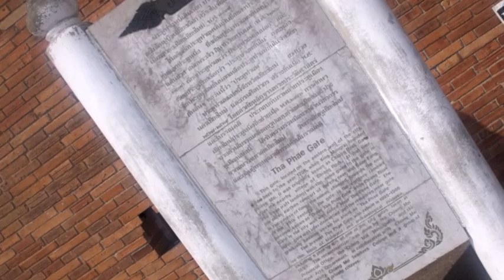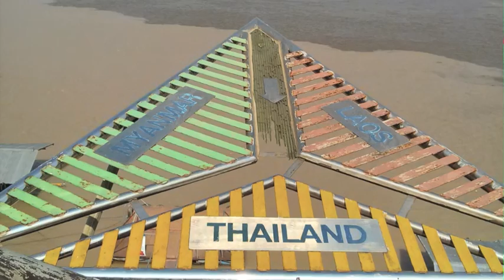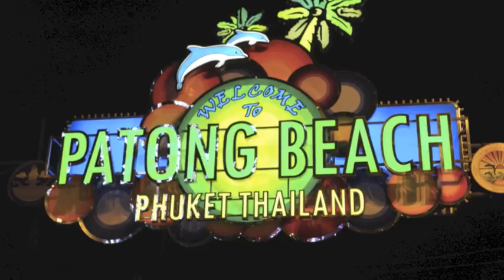Thailandia 2014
Land Of Smile